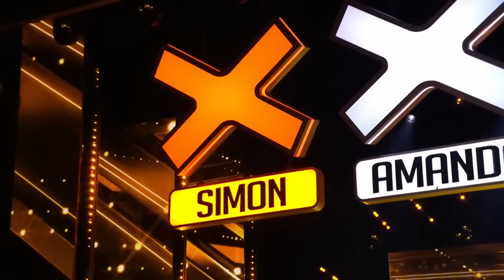TOP 5 Singing Auditions on Britain's Got Talent!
0:00 - Noodle
4:03 - Johns' Boys
9:10 - Gamal John (GOLDEN BUZZER)
18:05 - Travis George
22:35 - Malakai Bayoh (GOLDEN BUZZER)

Amazing Auditions is the The FIRST place to find Amazing Auditions from X Factor, Got Talent and Idols around the world! 🌎